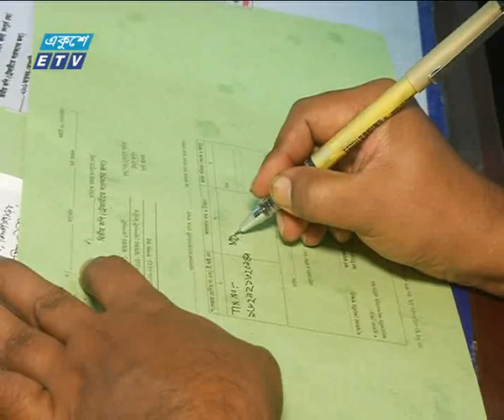ছুটির দিনে জমজমাট আয়কর মেলা | ETV News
প্যাকেজের বিষয়: ছুটির দিনে জমজমাট আয়কর মেলা
প্রতিবেদক: তৌহিদুর রহমান
ছুটির দিনে জমজমাট আয়কর মেলা। একই ছাদের নিচে সব ধরনের সুবিধা পাওয়ায় আনন্দের সাথে রিটার্ণ জমা দিচ্ছেন করদাতারা। বিভিন্ন কর অঞ্চলের নানা ঝামেলা এড়াতেই মেলা প্রাঙ্গনে রিটার্ণ জমা দিচ্ছেন বলে জানা তারা। রাজধানীর রেইলি রোডের অফিসার্স ক্লাব প্রাঙ্গন। সাপ্তাহিক ছুটির দিন হওয়ায় প্রাঙ্গনে কর্মজীবি মানুষ ভিড়। বিশেষ করে নারীদের উপস্থিতি পড়ার মত।
প্রথমবারের মত মোবাইল ব্যাংকিং, ই পেমেন্ট সহ নানা সুবিধার মাধ্যমে জমা দেয়া যাচ্ছে আয় কর রির্টাণের টাকা।
মেলার প্রথম দিনে ৬৩ হাজার রিটার্ণ জমাদানীকারীর বিপরীতে আয়কর আদায় হয়েছে ৩শ২৩ কোটি টাকারও বেশি।

২০০০ সালের ১৪ই এপ্রিল এটি সম্প্রচার কার্যক্রম শুরু করে। টিভি চ্যানেলটির খবরে নতুনত্ব ও অভিনবত্ব থাকার কারণে দর্শকদের কাছে বিপুল জনপ্রিয়তা লাভ করে। দেশ বিদেশের সর্বশেষ খবর, নাটক, সিনেমা, ডকুমেন্টারিসহ নানা খবর ও বিনোদনমূলক অনুষ্ঠান প্রচারিত হয় একুশে টেলিভিশনে।